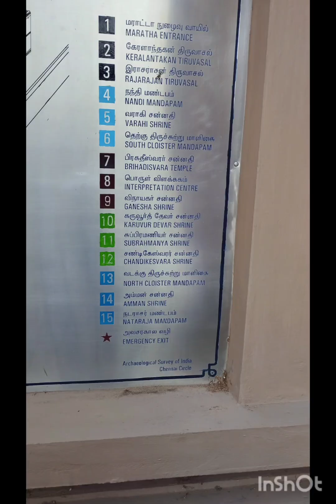Brihadeeswara Temple🙏||Thanjavur bigg temple